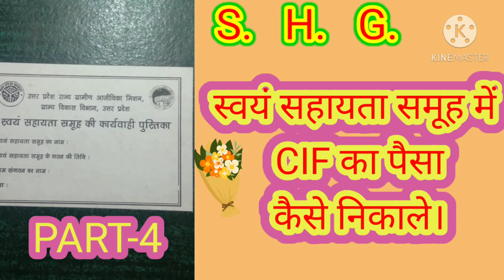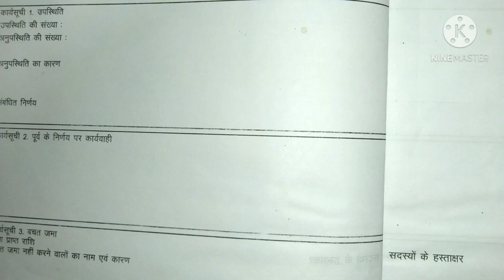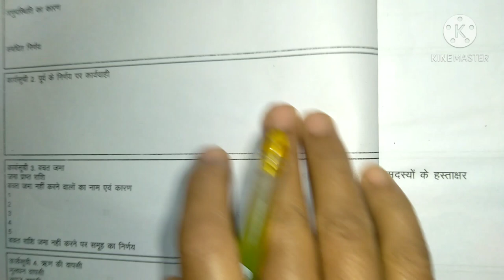स्वयं सहायता समूह में CIF का पैसा बैंक से कैसे निकाले।PART-4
स्वयं सहायता समूह की पहली बैठक कैसे करें।